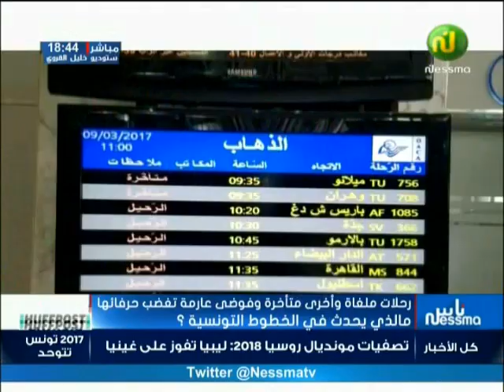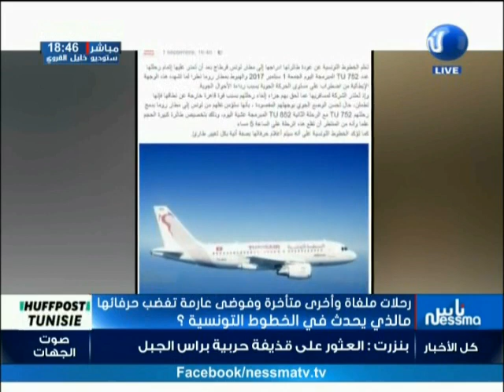رحلات ملغاة و أخرى متأخرة .و فوضى عارمة تغضب حرفائها مالذي يحدث في الخطوط التونسية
ناس نسمة - رحلات ملغاة و أخرى متأخرة .و فوضى عارمة تغضب حرفائها مالذي يحدث في الخطوط التونسية ؟ مع الضيف الياس المنكبي